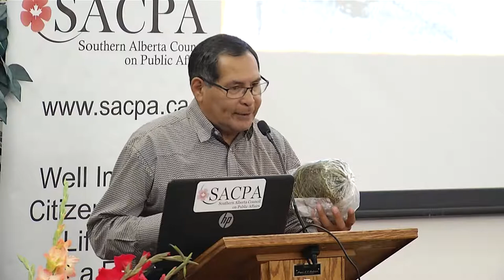Lethbridge - SACPA - 090519 - The Blackfoot Confederacy and its Culture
The Blackfoot Confederacy and its Culture – what may their Future Hold?

Sessions are held in front a live audience at the Royal Canadian Legion in Lethbridge.
September 5, 2019 :: Travis Plaited Hair
Moderated by Terry Shillington